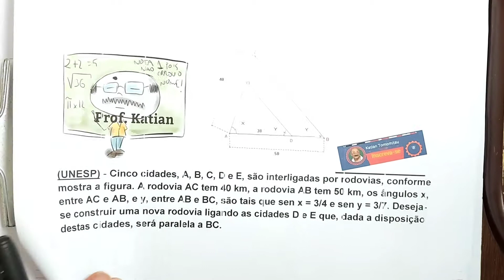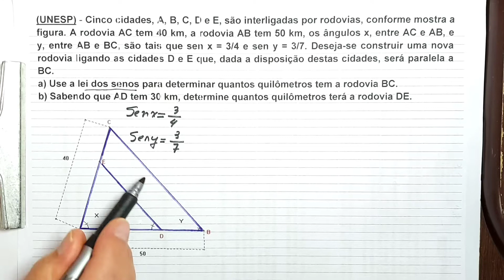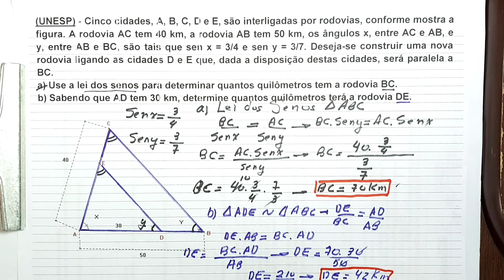(UNESP) - Cinco cidades, A, B, C, D e E, são interligadas por rodovias, conforme mostra a figura.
PROF. KATIAN-
(UNESP) - Cinco cidades, A, B, C, D e E, são interligadas por rodovias, conforme mostra a figura. A rodovia AC tem 40 km, a rodovia AB tem 50 km, os ângulos x, entre AC e AB, e y, entre AB e BC, são tais que sen x = 3/4 e sen y = 3/7. Deseja-se construir uma nova rodovia ligando as cidades D e E que, dada a disposição destas cidades, será paralela a BC.
Aplicação da Lei dos Senos e Semelhança de  triângulos.